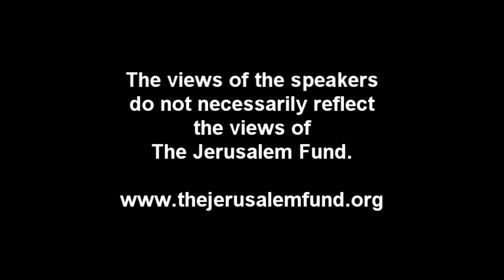Omar Barghouti on the Successes and Challenges of BDS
In conjunction and co-sponsorship with the U.S. Campaign for Palestinian Rights, Omar Barghouti reflects on the growing successes of the Palestinian-led boycott, divestment, and sanctions (BDS) movement, which he helped to found. He also addresses future challenges most saliently presented by growing repression campaigns against this movement on the state, campus, and individual level.